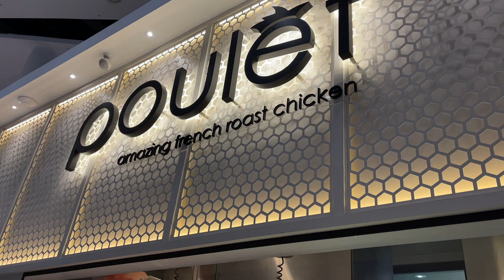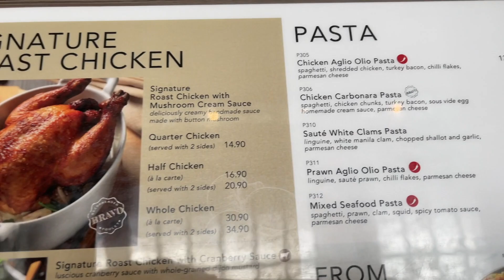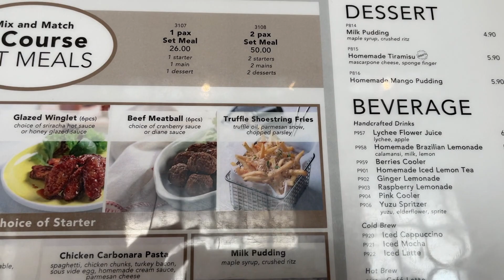Amazing French Roast Chicken - Poulet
A showcase of Poulet restaurant at Bugis+ Singapore. Poulet is a specialist in cooking up French Roast Chicken with tender juicy meat. With 3 delicious sauces to choose from, it is a lip-smacking goodness that you will never get enough of. Real food made by hand, our all-natural chickens are freshly roasted daily and sauces are cooked using family recipes.

Join me as I try out some of their french cuisine!

Address: 201 Victoria St, #04-12 Bugis+, Singapore 188067

Opening hours: 1130 to 2200 daily